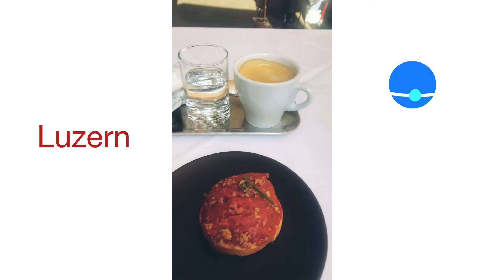Acabou Pandemia Suica🇨🇭❤️